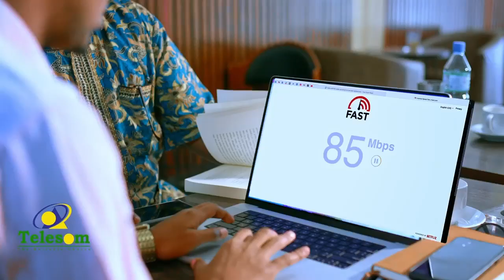Qaybaha aqal Soomaaligu ka kooban yahay oo laga qorey buug la magac baxay Agab Jire.…